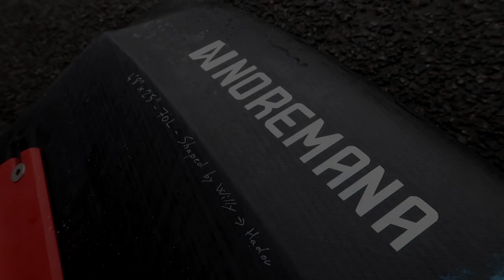WINGFOIL COMMENT MONTER UN FOIL AXIS - TUTO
Dans ce Tuto Wingfoil / SurfFoil, je t'explique comment monter un foil Axis avec le mat Aluminium ou Carbone, étapes par étape, sans faire de boulettes sur les choix de vis !  Les foils Axis ont une finition remarquable mais j'avoue que la première fois que j'en ai  reçu un, j'ai eu un moment de solitude lorsque j'ai déballé le sac de visserie ;-)  Une vidéo à prendre comme une notice !

MATOS
⭕️  FOIL : Axis Black Series 980mm
⭕️  FUSELAGE : Black Ultrashort 644mm
⭕️  STAB : 420mm
⭕️  MAT : 86CM Carbon V2
⭕️  WING : Takoon 4m